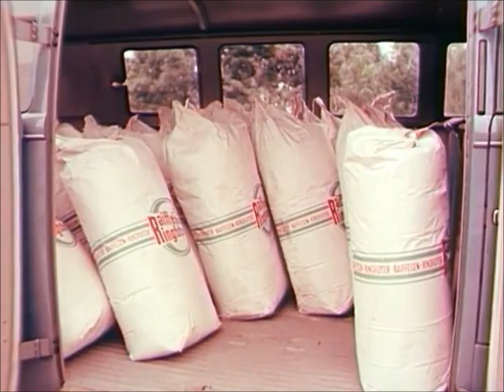classic vw transporter ad: vollkommen wirtschaftlich!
This early "infomercial" from the late 50's was a German production for the home market. In those days it was quit common for a company like volkswagen to produce a commercial like this. It is filmed in color, which was very rare in those days. From the first seconds of the commercial till the end it displays the many different advantages of owning a transporter!

Bytheway, in the US the vw bus was called: station car!

When I find some time, I will add subtitles!

Home of the classic vw beetle commercial. Feel free to post a comment. And if you like it, buy the DVD containing all these, and more classic volkswagen commercials!

Have fun and spread the aircooled message!